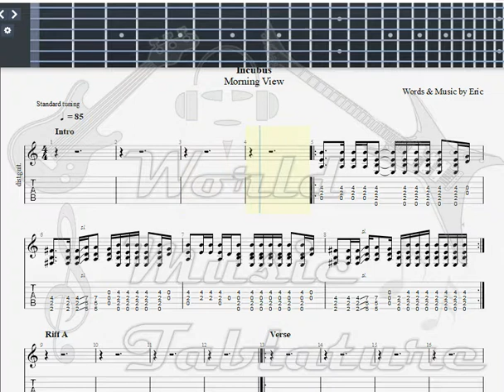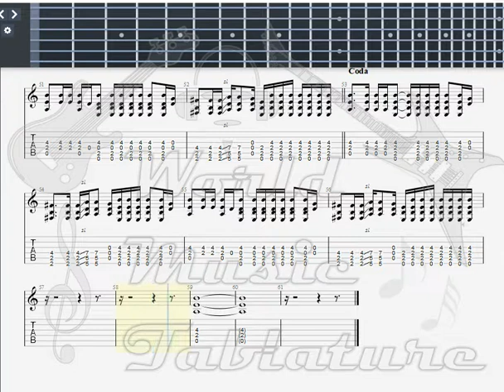Incubus I Wish You Were Here GUITAR 2 TAB